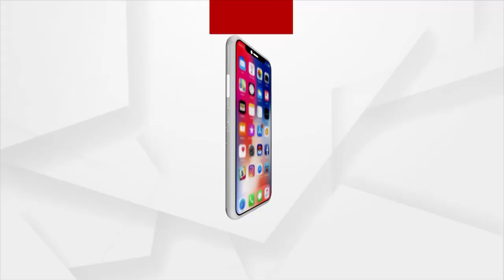Para athletes neglect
ପାରା ଆଥଲେଟ ମାନଙ୍କୁ କ୍ରୀଡା ବିଭାଗର ଅବହେଳା । ବାରମ୍ବାର ଅଭିଯୋଗ ସତ୍ତ୍ୱେ କୌଣସି ସୁଫଳ ମିଳିନାହିଁ । ଆଗାମୀ ଅଗଷ୍ଟ ୨୯ ଓ ୩୦  ତାରିଖ  କ୍ରୀଡା ଦିବସକୁ କ୍ରୀଡା ବିଭାଗ ଅଫିସ ସାମ୍ନାରେ କଳା ଦିବସ ପାଳିବେ ବୋଲି ଚେତାଵନୀ ଦେଲେ ପାରା ଆଥଲେଟ ସଙ୍ଘ ।